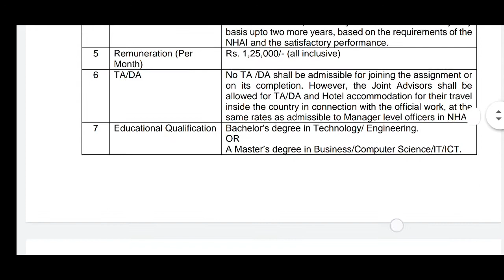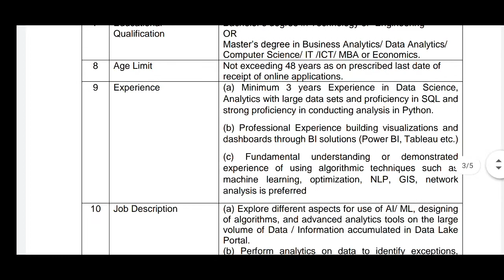NHAI RECRUITMENT 2022 / தேசிய நெடுஞ்சாலை துறை வேலைவாய்ப்பு / Central government jobs